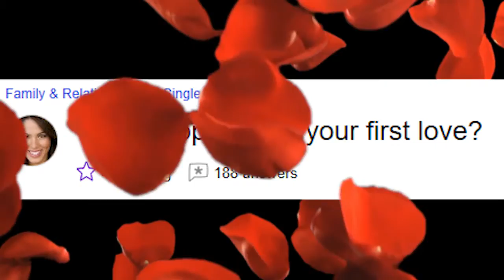What Happened to Your First Love? | The Rose Fatale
The Rose shares the tragic history of the first love of his life...